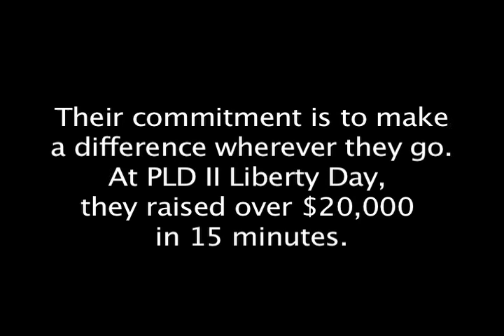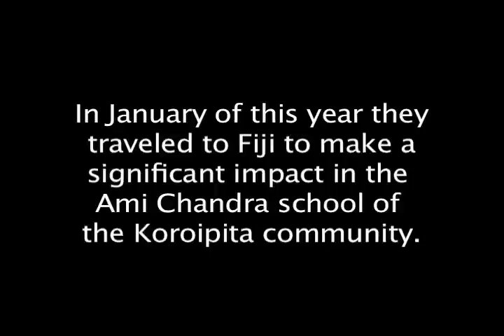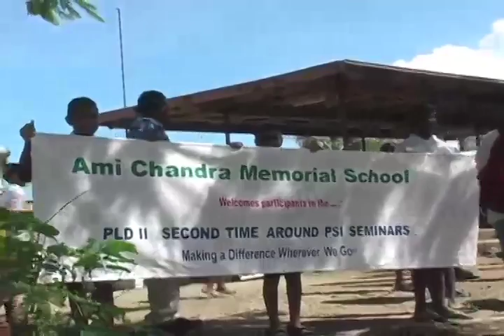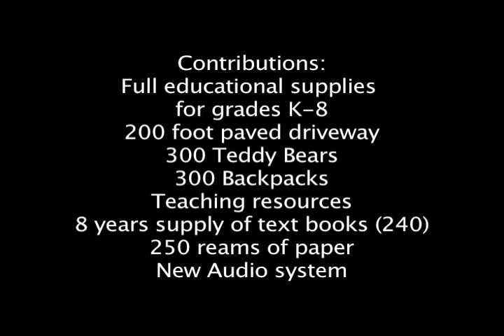PSI Seminars Fiji Service Projects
PSI Seminars Graduates contribute Worldwide. During the year many PSI Seminars grads travel the world giving back by contribution to local service projects located in regions hardest hit by poverty. Spreading peace and hope one service project at a time, PSI Seminars graduates have given back to local communities through hundreds of thousands of hours of volunteer work. Watch as a PLD team traveled to Fji to help build a local school.